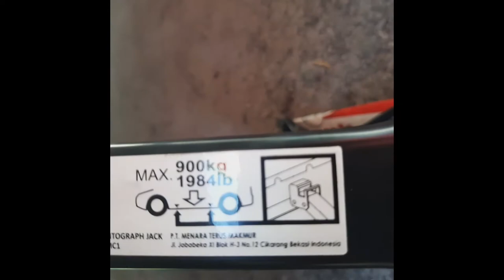Rubber Spring Cushion Installation Type B - Xpander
Spring Cushion DIY installation for Xpander Cross - Type B